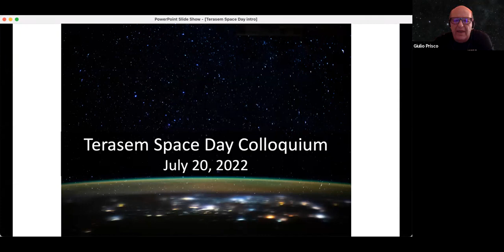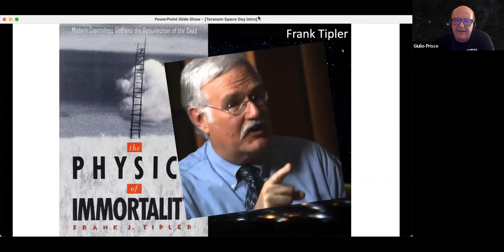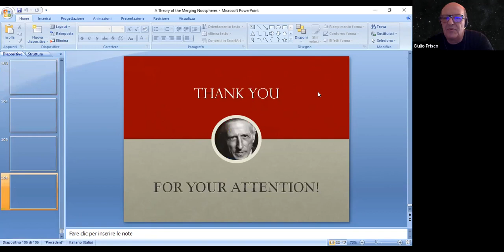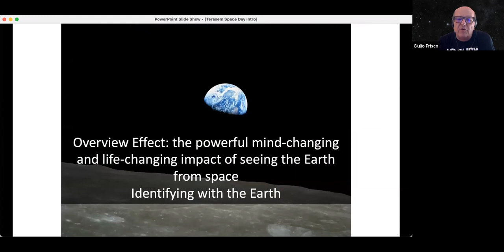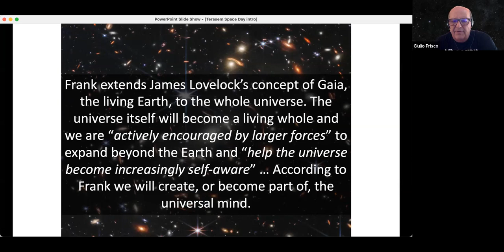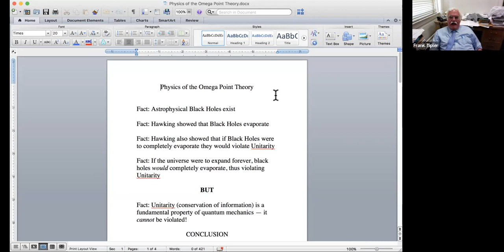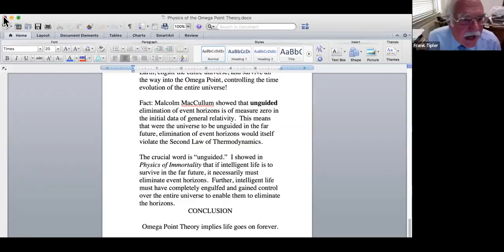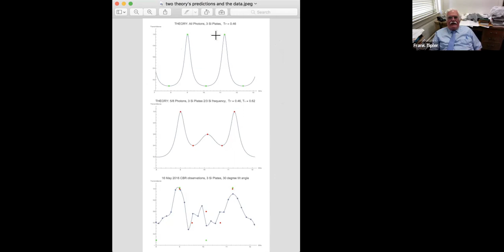Terasem Colloquium (July 2022)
The Terasem Movement Transreligion is proud to present Terasem Colloquium (2022) held via Zoom. This event features a group of esteemed speakers who delve into some of the most pressing questions facing humanity in regards to developing advanced artificial intelligence.

If you're interested in learning more about Terasem Colloquiums or the Terasem Movement Transreligion, please

Speakers: Rick Tumlinson, Riccardo Campa, Elaine Walker, Frank White, Frank Tipler.